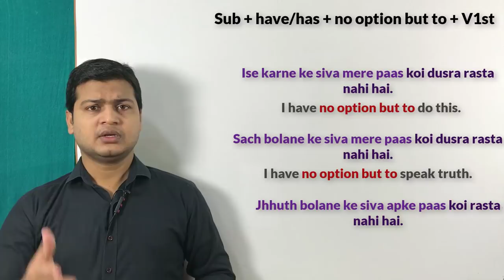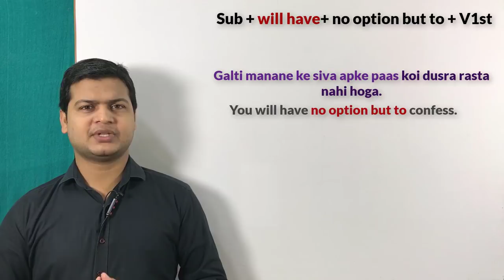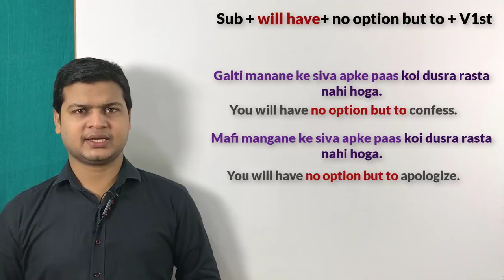Use of no option but to | Daily used English sentences | Learn English speaking by Alam.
No option but to (कोई चारा नहीं है, कोई रास्ता नहीं है)

Friends जब कहना हो कि किसी काम को करने और "कोई चारा नहीं है, कोई रास्ता नहीं है" तो इसके आप no option but to का use करके अपने sentences को बोलेंगे

Sub + have/has + no option but to + v.

फीस जमा करने के अलावा मेरे पास और कोई चारा नहीं है
I have no option but to pay fees.

यह करने के अलावा मेरे पास और कोई रास्ता नहीं है
I have no option but to do this.

इंग्लिश सीखने करने के अलावा आपके पास और कोई चारा नहीं है
You have no option but to learn English .

अगर मुझे इंग्लिश सीखना है तो  आपके विडियो देखने के अलावा मेरे पास और कोई रास्ता नहीं है
If I have to learn English, I have no option but to watch your videos .

सच बोलने के अलावा मेरे पास और कोई चारा नहीं है
I have no option but to speak truth .

झूठ बोलने के अलावा मेरे पास और कोई चारा नहीं है
I have no option but to lie .

पैसा कमाने के अलावा उसके पास और कोई चारा नहीं है
He has no option but to earn money .

आप मेरा Spoken App download किजिए जिसमे आपको मिलेगा complete learning 👇

1. spoken videos
2. spoken structures
3. sentence of the week
4. Today words
5. Complete grammer
6. Parts of speech
     Noun
     Pronoun
     Adjective
     Verb
     Adverb
     Preposition
      Conjunction
      Interjection
7. Narration
8. Active and passive
9. writing latter & application
10. Quiz game
12. Formation of plurals
13. figure of speech
14. Essay
15. Punctuation & Capital letters
17. Synthesis of Sentences
18. Conditional sentences
19. Syntax
20. Tenses
21. Transformation of sentences
22. Phrasal verbs
23. Vocabulary
24. Pronunciations (A to Z letters)
25. Popular proverbs & sayings
26. Finite & Non-verbs
27. Apostrophe's
28. Models
29. speeches on national festivals
30. Short form & Negative Helping verbs
31. Online Exam and result